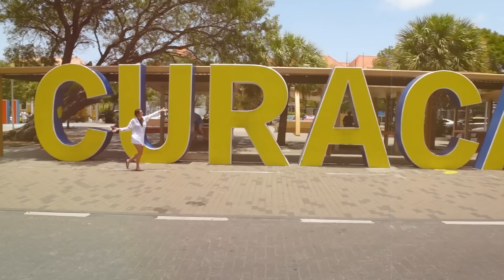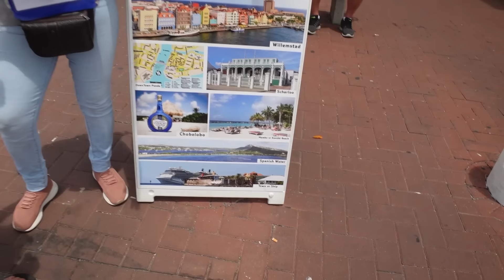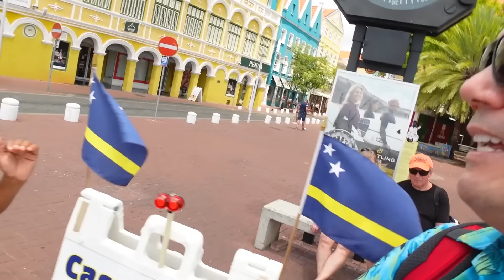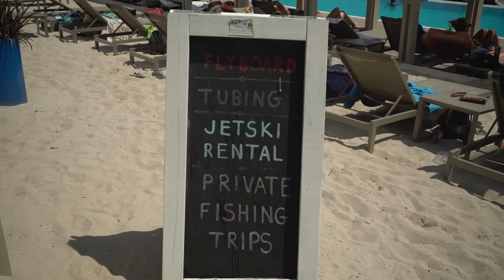NO pensábamos que CURAZAO era ASI (¿Es Mejor que ARUBA?) | Zorito y Doug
Esta es nuestra primera vez en CURAZAO, y nos pensábamos que CURAZAO era así, por lo que nos preguntamos antes de llegar ¿Cómo es Curazao? También se conoce como Curacao o Curaçao y es parte del Caribe Holandés. Su capital es Willemstad y de verdad que nos pareció diferente a muchas de las islas del Caribe. Tanto Curazao y Aruba países son independientes, pero estarán unidos de alguna u otra forma con el Reino de Holanda. La única de las tres islas ABC (Aruba, Curacao y Bonaire) que es parte directa del Reino, es Bonaire que aún mantiene sus estatus como provincia de ese país europeo. Recuerda que esta es una serie nueva en nuestro canal de YouTube. ¡Así que esperamos que lo disfrutes mucho!  este es el quinto episodio de la serie MSC MERAVIGLIA.